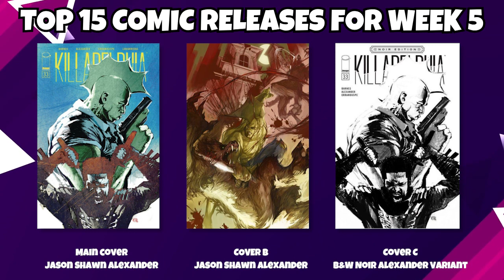TOP 15 COMIC RELEASES FOR WEEK 5 | DSTRLY | MARVEL | DC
Each week, Myself, Perpetual Comics, Triple G Comics and Not Quite Mint put together this list to help and explain the new comic books this week that matter to us.

This is a weekly video of the top 15 comic release for brand new comic books you can find online and at your local comic shop. With around 165 brand new comics out this week check out our top 15 choices for week 5 including Marvel, AWA, DC and many more.

We love doing all the content for you guys and we put this video together to help and explain the new comic books coming out. These are our suggestions of the best stories, covers and maybe some comics to invest in. It doesn't matter if these comic books are for beginners or the seasoned collector. There are some great comics for everyone.

CONTENT SCHEDULE:
Top Comic Releases - every Monday at 12pm (GMT) / 7am (EST) / 4am (PST)

Thank FOC it’s Wednesday - every Wednesday LIVE at 8pm

The Killer Comics Show - weekly comic review show - Live every Thursday at 9pm (GMT) / 4pm (EST) / 3pm (PST)

It honestly means so much to have you supporting us. Thank you so much. Keep helping channel grow by sharing with your friends, family your next door neighbours dog and the old woman up the road.

The Killer Comics Show does not own any rights to any music featured in our videos